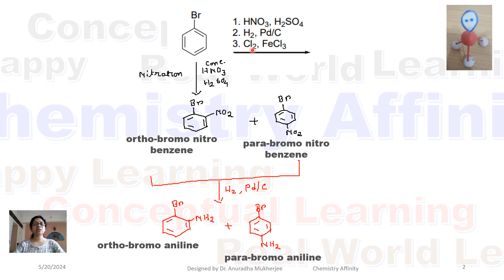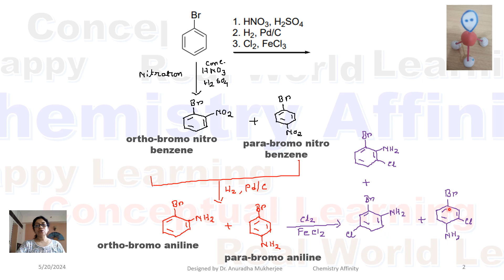Let's Practice Organic Conversion: 30 | Bromobenzene | Nitration | Reduction | Halogenation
This video discusses the organic conversion of bromo benzene using different reagents

Step-1: Nitration
Step-2: Reduction of nitro group
Step-3: Halogenation
Check the video details

Hi! I'm Dr. Anuradha Mukherjee from Chemistry Affinity. I have designed this you tube channel to help you in your journey to learn organic chemistry.

I was the chemistry educator of BS (Research) programe in IISc, Bangalore. I am an chemistry educator and academic consultant. My dream  and aim is to teach students chemistry in fascinating way so that their chemistry concepts become clear.  They Strat to love this subject. Then it will be easy for them in exam preparation.

I have published a book on Green Chemistry.

Sharing the link of this book which is designed for undergraduate chemistry students.

Check the links for videos on various chemistry topics